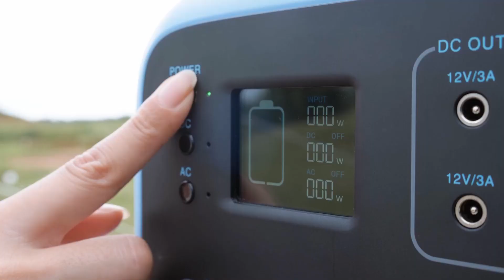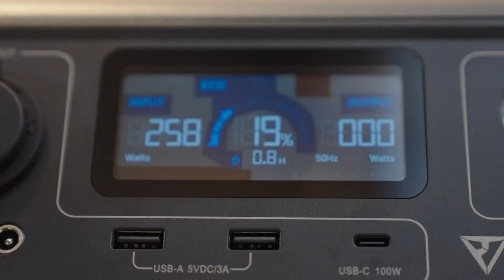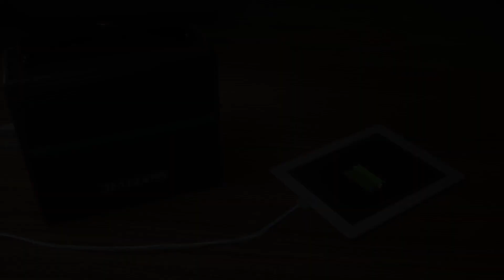Meilleur Générateur Solaire 2022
👉 POWEROAK AC50S - top qualité
👉 BLUETTI EB3A - qualité-prix
👉 BEAUDENS - bon plan budget

Envie de profiter de la livraison RAPIDE et GRATUITE ? Ne ratez-pas l'offre : 30 jours d'essai offerts 👍🏼

Vous recherchez un générateur solaire, également appelé groupe électrogène solaire, station solaire ou kit solaire ? Que ce soit pour en faire un usage nomade ou bien domestique, il y a de nombreux avantages à disposer d'un système électrique de secours, ne serais-ce que pour pouvoir vous éclairer ou bien pour recharger des appareils électroniques. Mais avec tous les produits disponibles sur le marché, il n'est pas toujours simple de choisir le bon équipement.

⭐️ N'hésitez pas à liker la vidéo et à poser toutes vos questions en commentaire ;